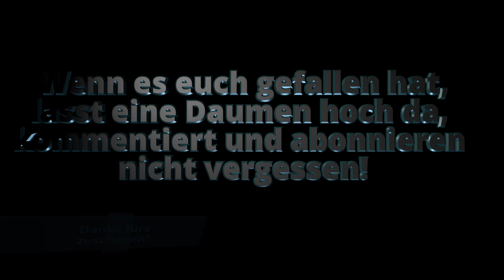ITL Special - Schwedenstahl - F10/F12 - EuRoadnet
Mit I.T.L auf Achse - Virtuell in Europa unterwegs

Auf diesem Kanal seid ihr mit ETS 2 und der virtuelle Spedition I.T.L. in Europa unterwegs.
Gefahren wird soweit es geht nach realistischen Bedingungen und Verkehrsregeln (fast immer).
Pausenzeiten nach 9/10 Stunden Fahrzeit. Die 45 Minuten Pause wird durchgefahren.

Sitz der I.T.L. ist in der nähe von Aachen und hat seine Werkstatt und Büro in Köln.

Entstanden ist die Firma durch die Übernahme von mir, wo ich vorher als Fahrer angestellt war. Mit der Zeit ist die Firma von einem Fahrer auf fünf Fahrer gewachsen
Gefahren werden in der Story

                  - IVECO High-way Wolfgang Herrmann Skin
                  - Actros MP4 ebenfalls Wolfgang Herrmann Skin

In der Spedition sind tätig folgende KI Fahrer

- Tina - DAF XF105
- Astrid - Volvo FH
- Ralf - MAN TGX Euro 5
- Martin - MAN TGX Euro 5